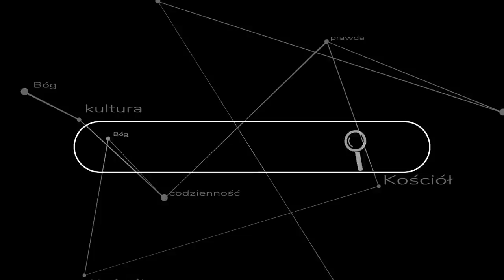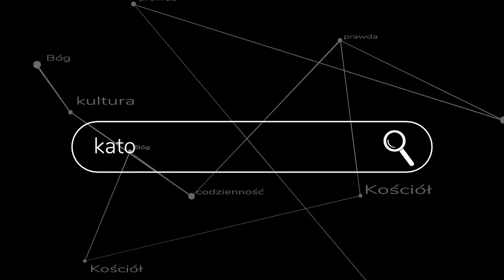Czy Kościół upada na naszych oczach?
Gdy upadają imperia nierzadko lokalni regenci uniezależniają się i tworzą swoje małe państewka - coś podobnego można zaobserwować obecnie w Kościele. ks. Szymon Bańka FSSPX